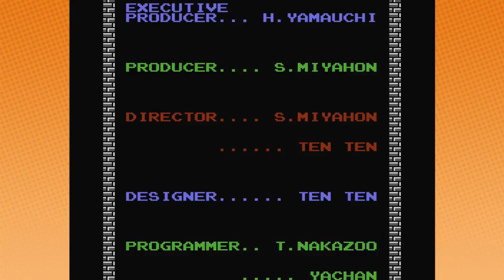Beefed-Up Zelda: Finale - PART 15 - Game Grumps